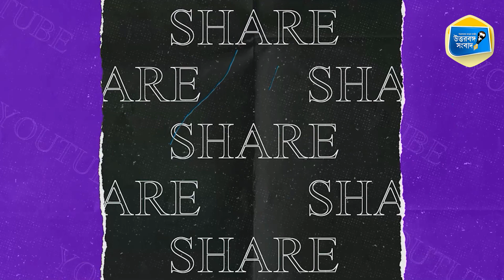Attack on Nisith Pramanik | ভিডিও প্রকাশ করে নিশীথকাণ্ডে দায় অস্বীকার তৃণমূলের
নিশীথকাণ্ডে দায় অস্বীকার করল তৃণমূল। বুধবার তৃণমূলের দলীয় কার্যালয়ে একটি ভিডিও প্রকাশ করে দলের কোচবিহার জেলা সভাপতি অভিজিৎ দে ভৌমিক দাবি করেন সমস্তটাই বিজেপির উদ্দেশ্যপ্রণোদিত।